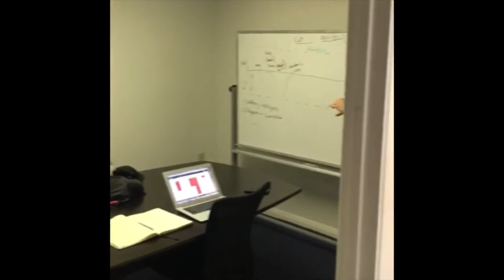A Miami Office Tour